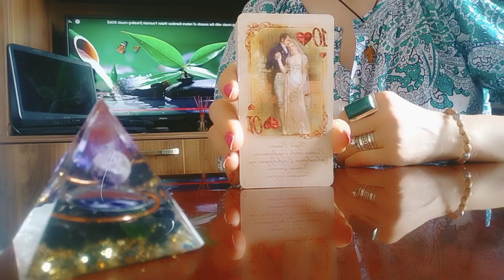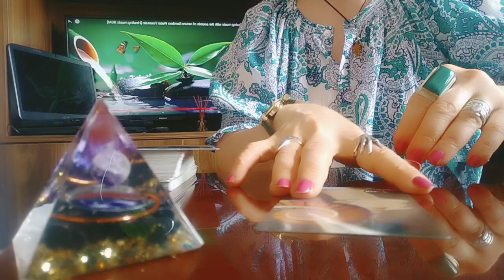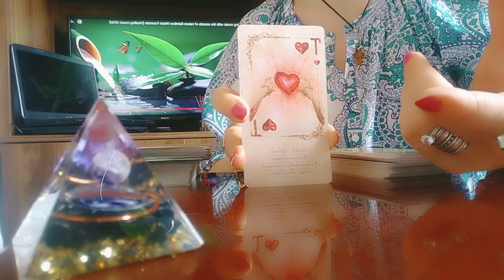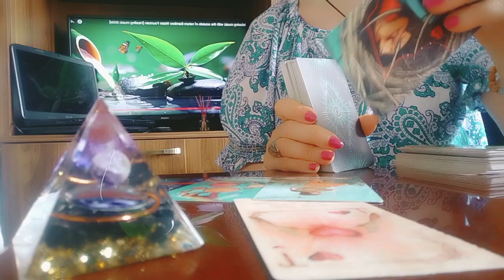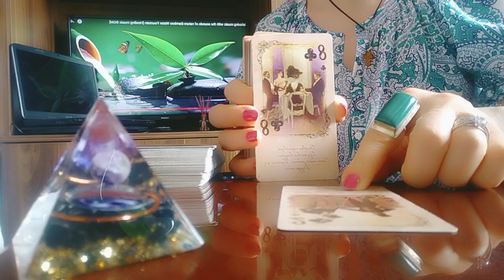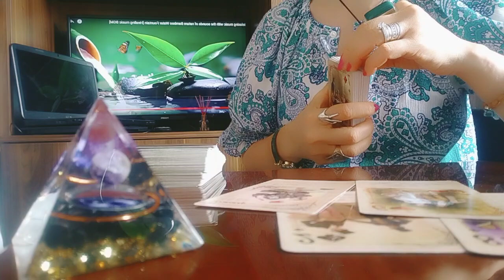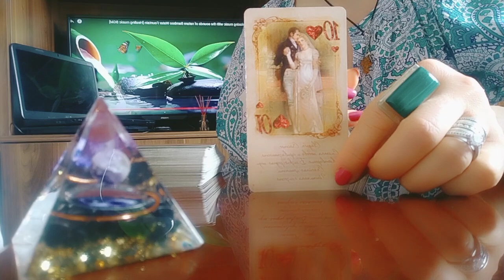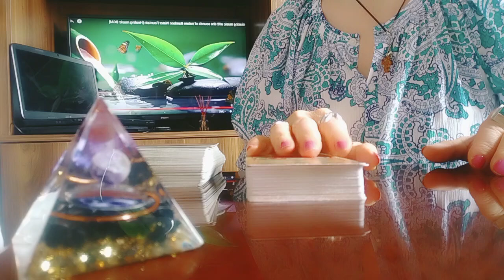ტაროს გაშლა შეყვარებულებისთვის/რას აპირებს? რას გიპირებთ? და სხვ.🤭😁😘